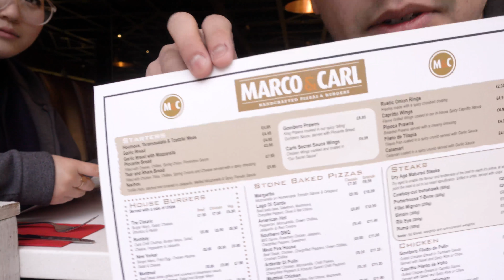MOST POSSIBLY A COMPLETELY USELESS TECH REVIEW // Vlog 21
Im not a tech review guy, but I thought I'd share my thoughts on the Sony RX100v

Shutter Speed - Photogragers event 6pm, The Exchange, Leicester, 22nd May